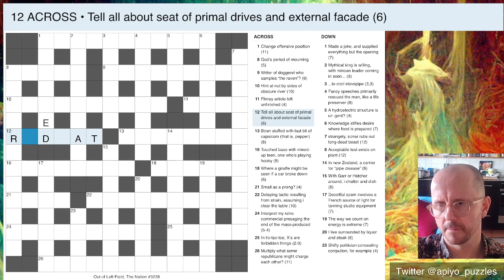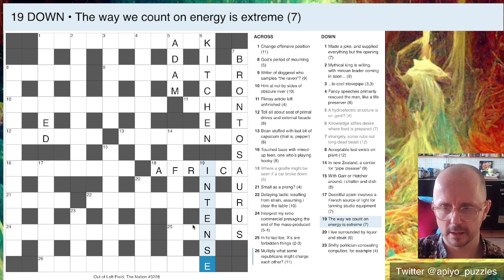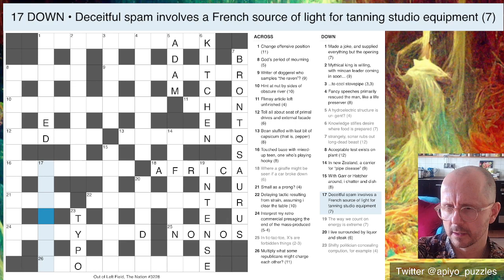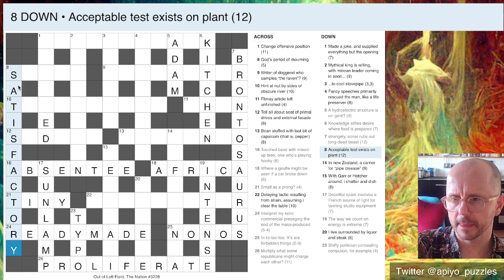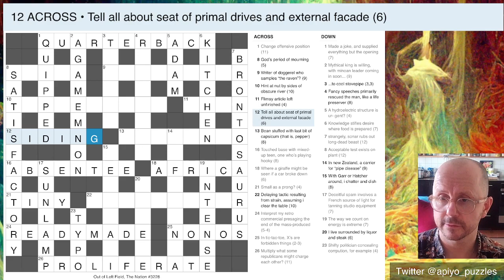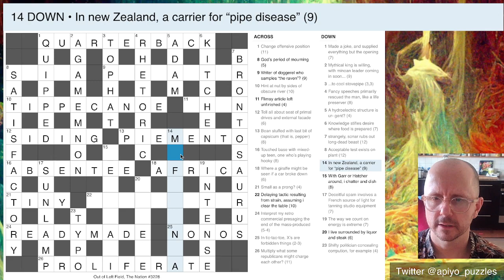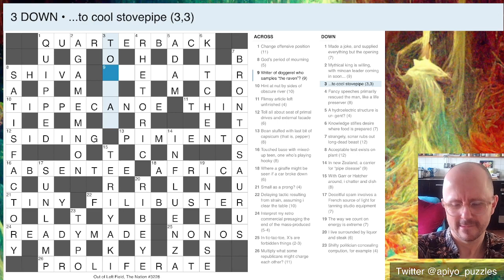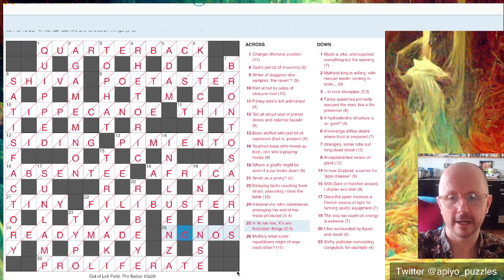"Quite" The Raven - fabulous cryptic from Out of Left Field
0:00 intro waffle
1:05 anagrams away!
39:00 outro waffle